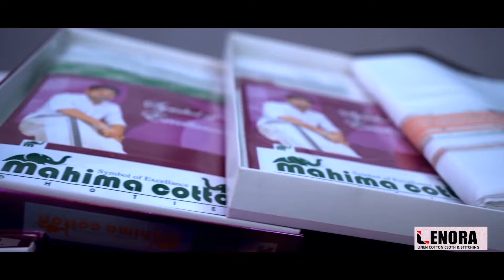എൻ്റെ വിദ്യാലയം വാട്സപ്പ് ഗ്രൂപ്പ് മൊബൈൽ ഫോൺ കൈമാറലും ആദരിക്കൽ ചടങ്ങും സംഘടിപ്പിച്ചു|Pullangod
എൻ്റെ വിദ്യാലയം വാട്സപ്പ് ഗ്രൂപ്പ് മൊബൈൽ ഫോൺ കൈമാറലും ആദരിക്കൽ ചടങ്ങും സംഘടിപ്പിച്ചു.

വാർത്തകൾക്കും പരസ്യങ്ങൾക്കും.